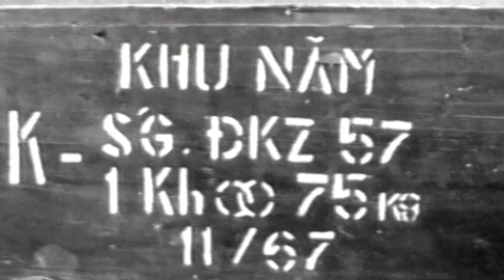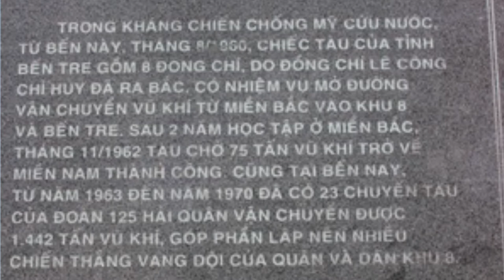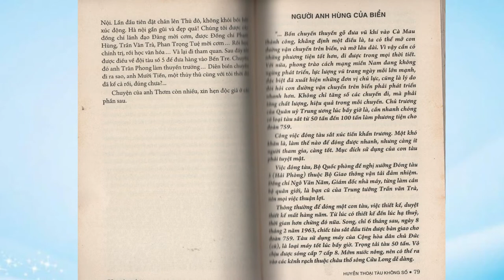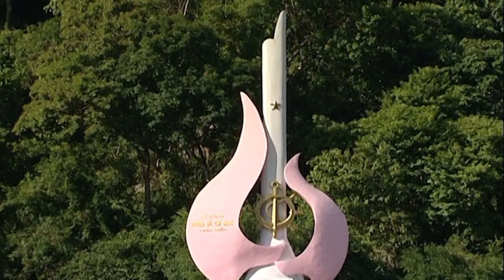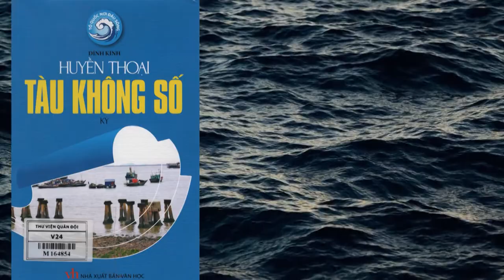TVQĐ - Giới thiệu sách: HUYỀN THOẠI TÀU KHÔNG SỐ